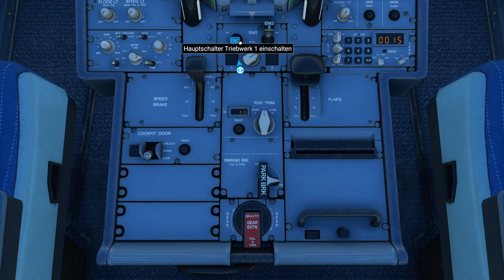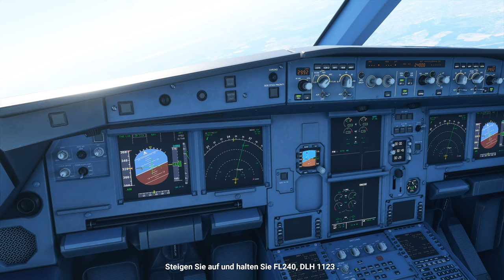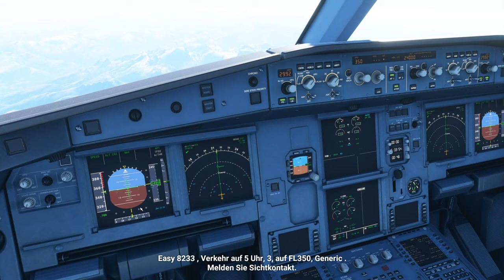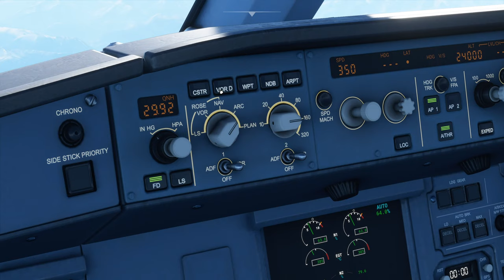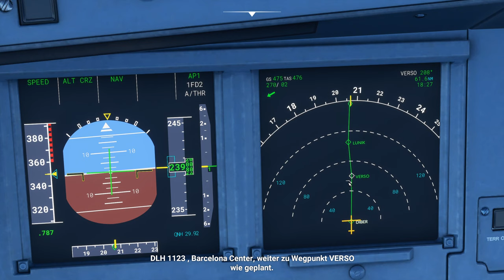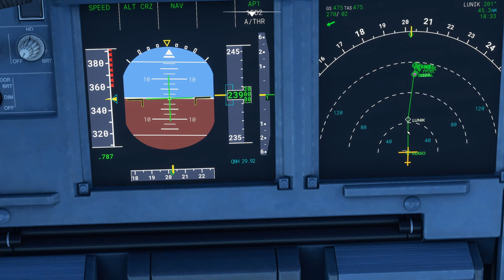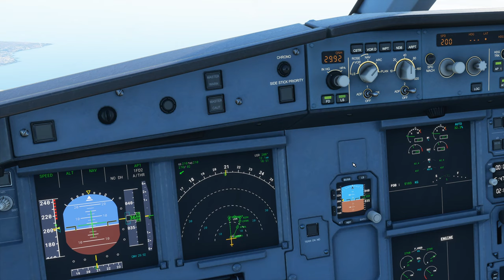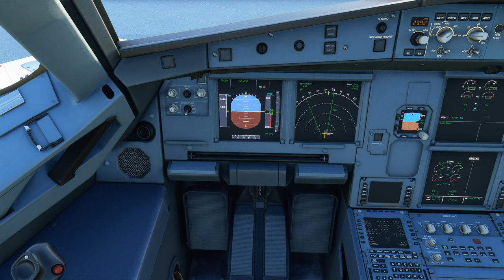Microsoft Flight Simulator 2020 #06 🛫 - Malle ist nur einmal im Jahr - Let's Play Deutsch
Let's Play Microsoft Flight Simulator 2020 Teil 06: Malle ist nur einmal im Jahr [Deutsch - 1440P@60FPS]

Wir fliegen ein wenig mit dem Airbus A 320 Neo von München nach Mallorca.

Microsoft Flight Simulator ist ein Flugsimulations-Computerspiel der Microsoft-Flight-Simulator-Serie, das von Asobo Studio entwickelt und von Xbox Game Studios am 18. August 2020 für Windows 10 veröffentlicht wurde. Bei der Darstellung der Erdoberfläche greift es auf Texturen und topologische Daten von Bing Maps zurück. Die dreidimensionale Umgebung wird mittels der Cloud-Plattform Microsoft Azure generiert.

📅 - Kalender
Neue Folgen gibt's immer um 19:00 Uhr